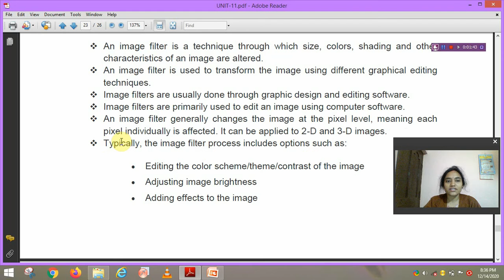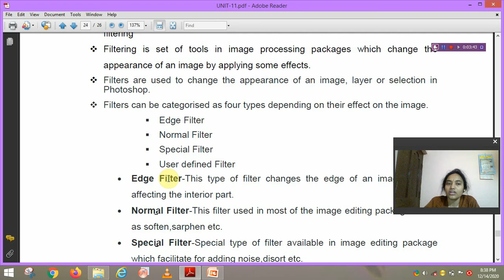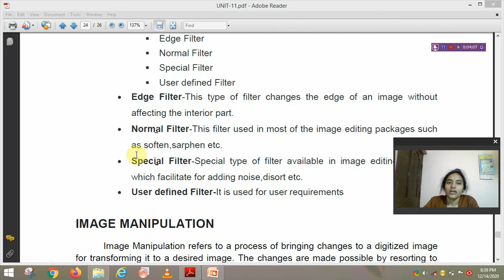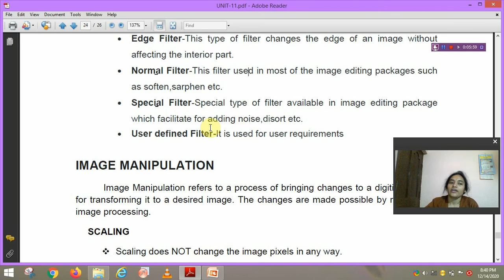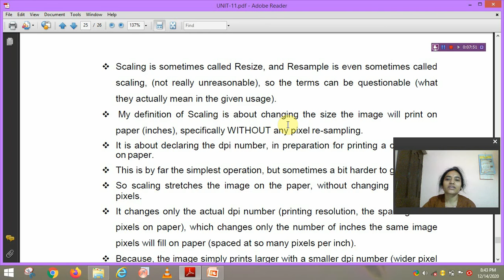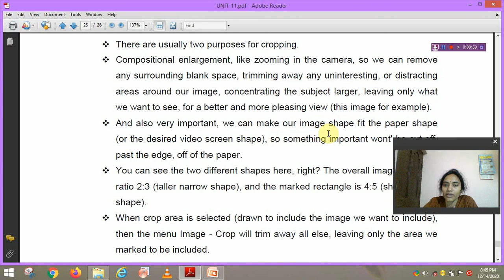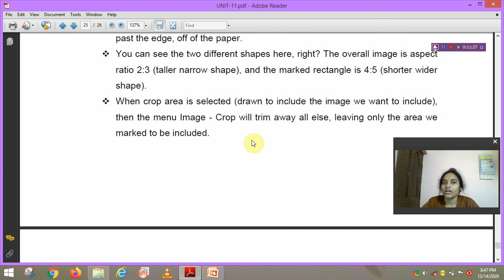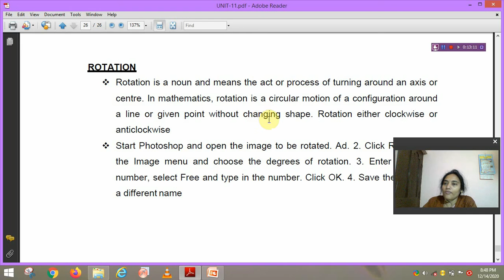CGM / UNIT11 / FILTER & IMAGE MANIPULATION / 5TH IT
CGM - 5TH IT